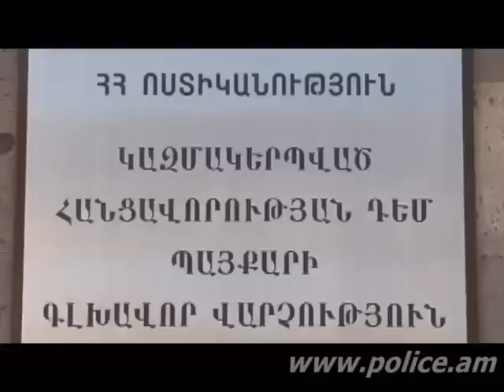Ոստիկանությունն ընդդեմ անտառը ոչնչացնողների: Անտառտնտեսության ղեկավարները կաշառք են ստացել